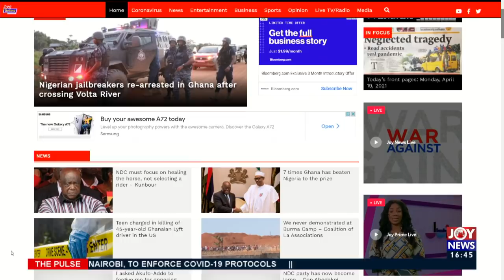The Pulse on JoyNews (19-4-21)